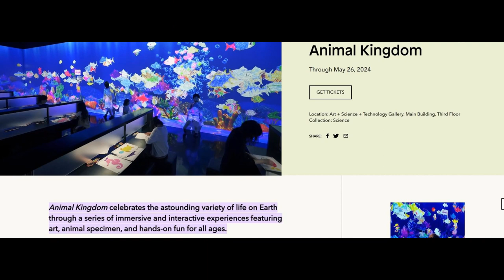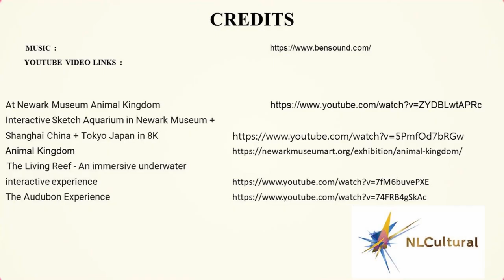Animal Kingdom at the newark museum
See full Interactive video on the Animal Kingdom at the newark museum

Going to Newark, New Jersey visit the Newark Museum and see these Exhibits.